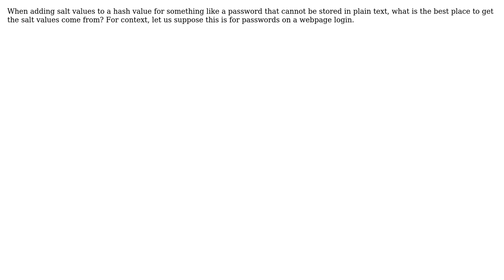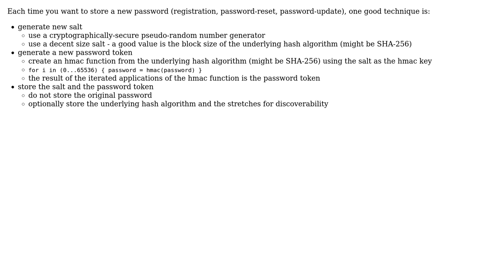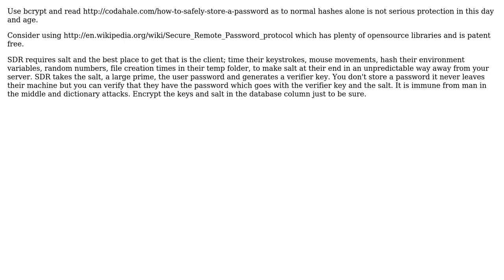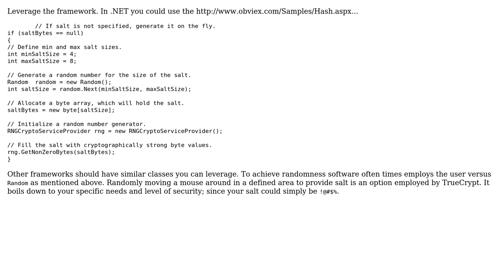Where should salt hash values come from? (6 Solutions!!)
Where should salt hash values come from?

With thanks & praise to God, and with thanks to the many people who have made this project possible! | Content (except music & images) licensed under CC BY-SA | Music | Images & others | With thanks to user yfeldblum user simbo1905 user Morgan Herlocker user Jonas user David Thornley user Aaron McIver and the Stack Exchange Network Trademarks are property of their respective owners. You are responsible for your own actions.